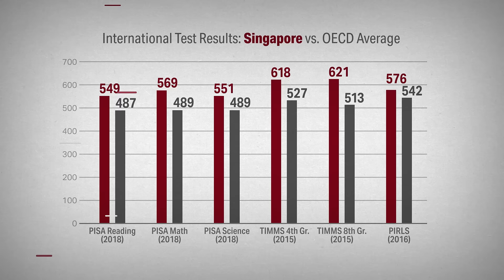Singapore's Superior Education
Singapore's primary and secondary education produces better student outcomes than other wealthy countries - yet spends less per student than the average for other wealthy countries. To learn more on the incredible Singapore economy, view the new Realities of Socialism publication below:

Find out more in 'MERITOCRACY, PERSONAL RESPONSIBILITY, AND ENCOURAGING INVESTMENT: Lessons from Singapore's Economic Growth Miracle'